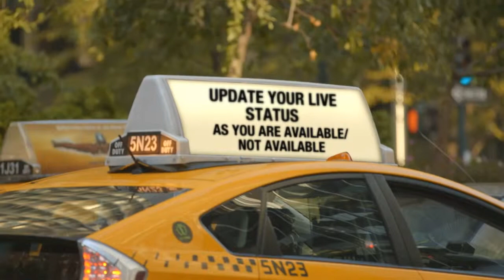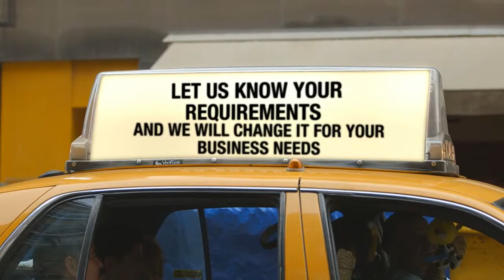Taxi Cab App for Drivers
Taxi Cab Mobile App for Drivers provides taxi owners with an excellent opportunity to attract more clients, increase
income, improve customer service and satisfaction.
information:
Name
Contact email
Phone number
Photos of yourself and your car
Services like air-conditioning, smoking, pets, child seats and more!